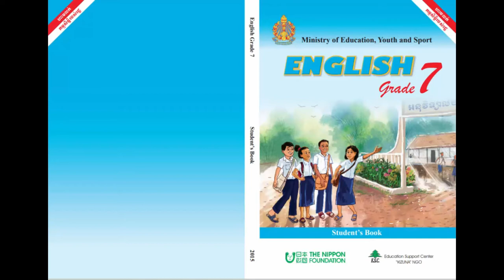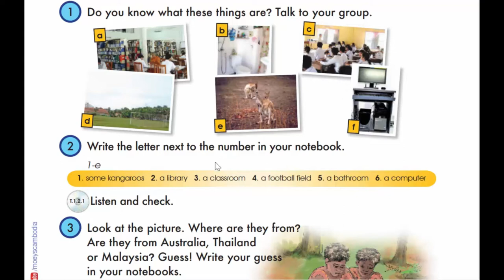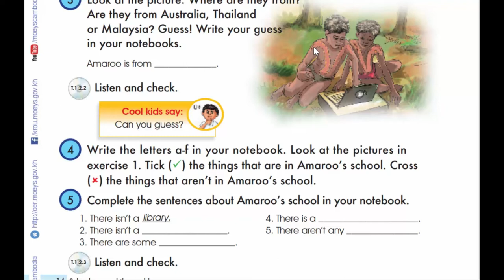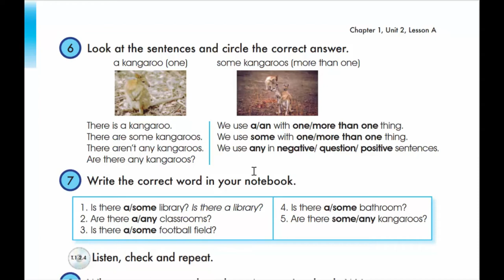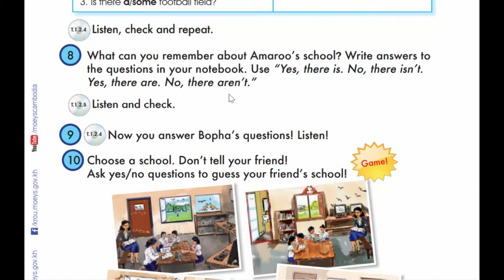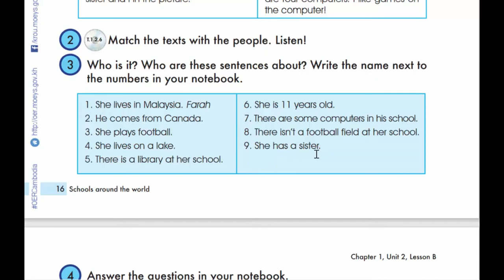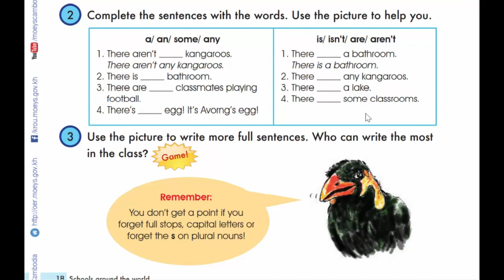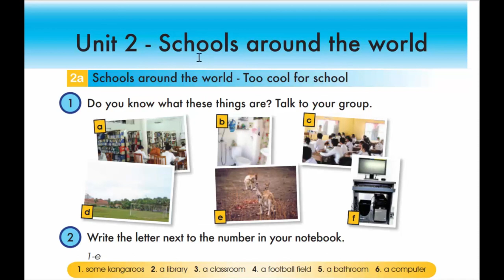Unit 2 Schools around the world